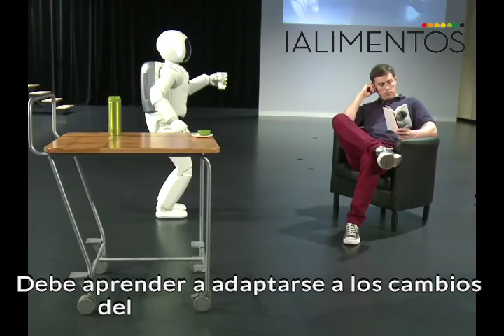Consejos para se un Jefe de Control